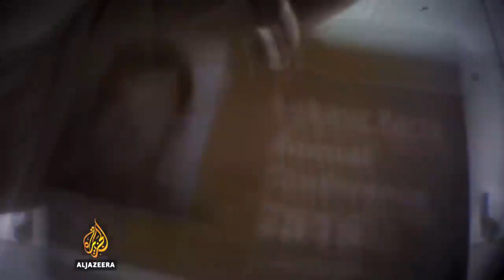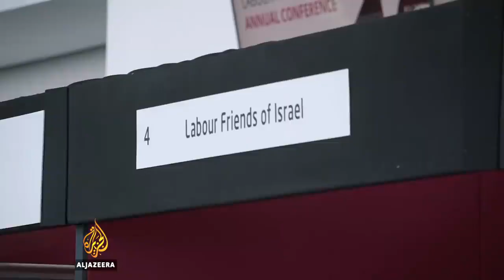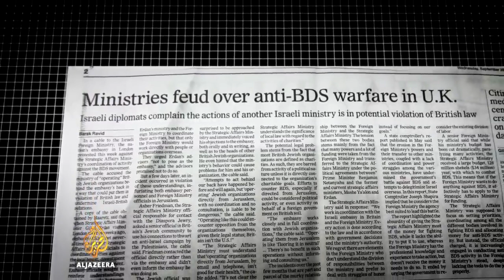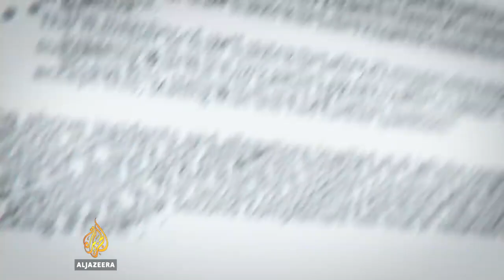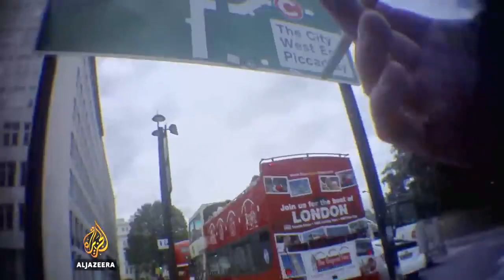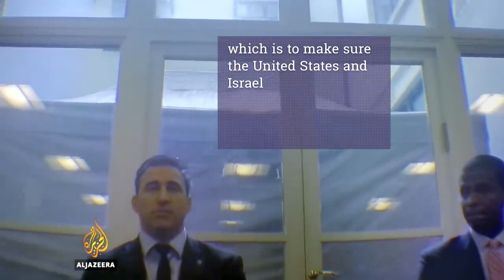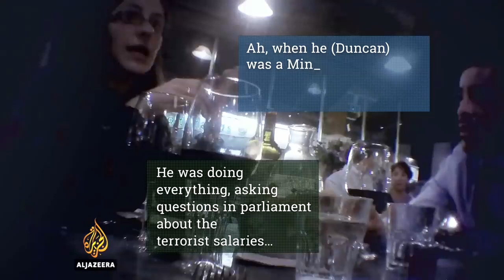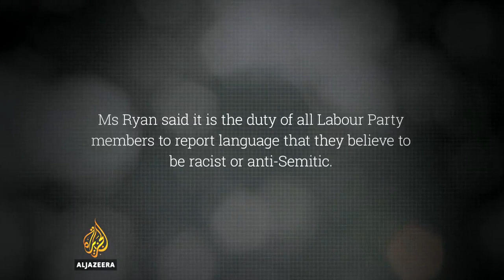The Israel Lobby in Britain - Al Jazeera undercover documentary, Part 4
In part four of The Lobby, the senior political officer at the Israeli Embassy in London discusses a potential plot to 'take down' British politicians – including a Minster of State at the Foreign office who supports Palestinian civil rights.